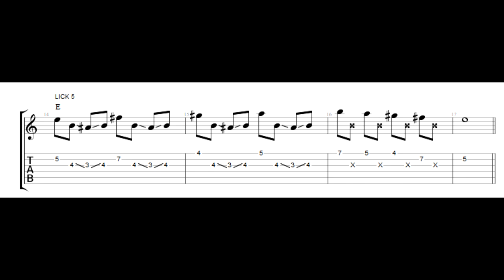Hottest Licks #5 (free TABS)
Here's episode 5 of my series 'Hottest  Licks'. A cool lick in the key of E.
I play it fast first, then slowed down. Free TABS at the end of the video!

A download of a 6 page PDF file with TABS for lick 1 to 25 is available here: